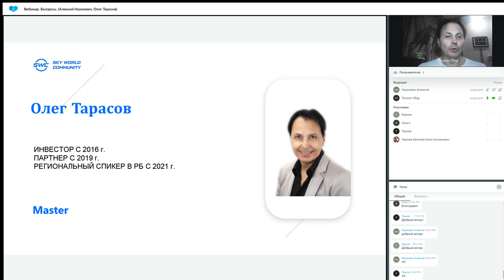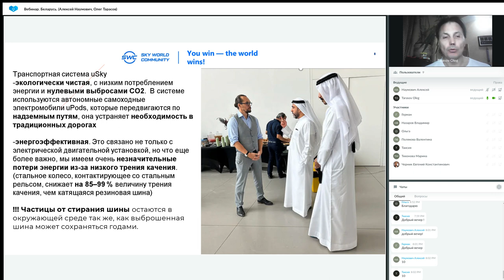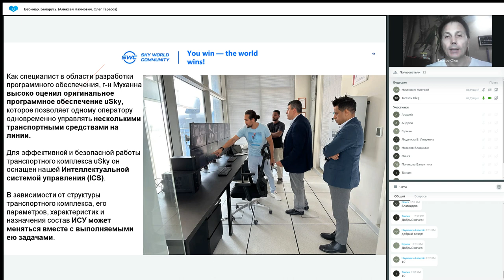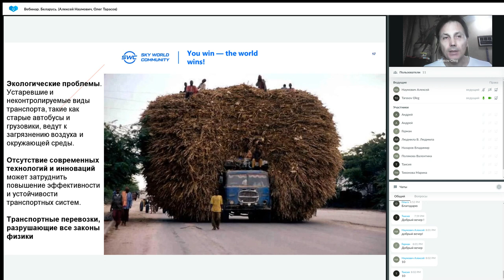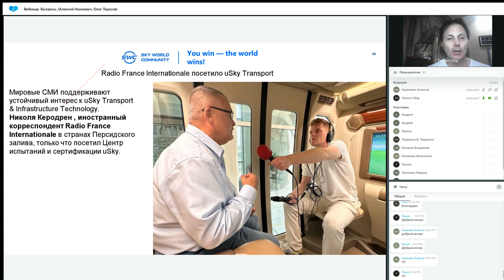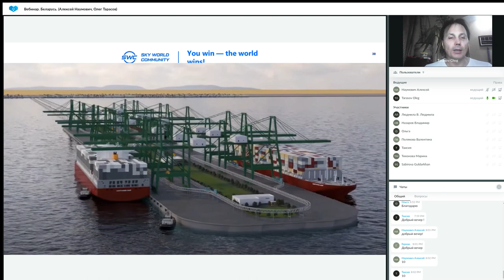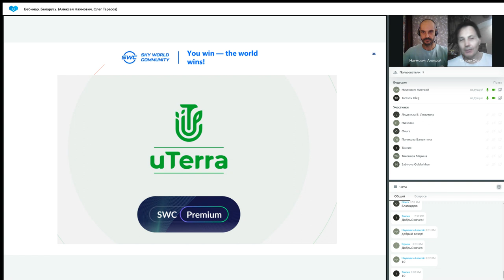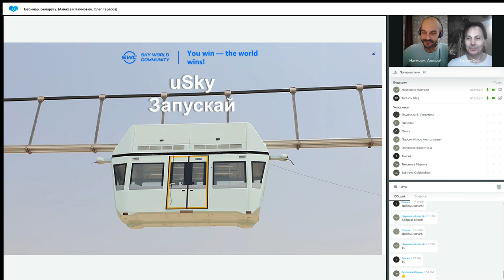Презентация технологии 25.09.2023 Беларусь Алексей Наумович, Олег Тарасов.